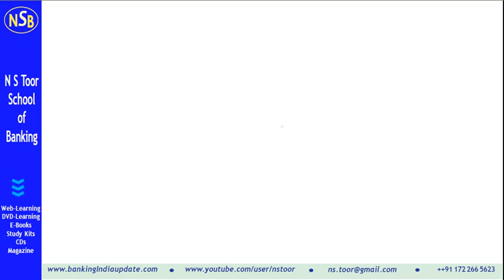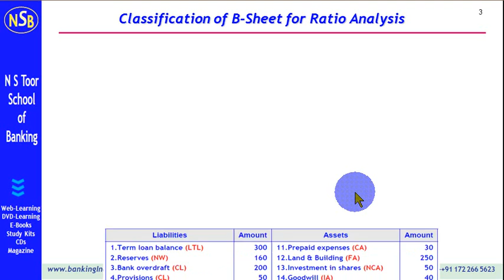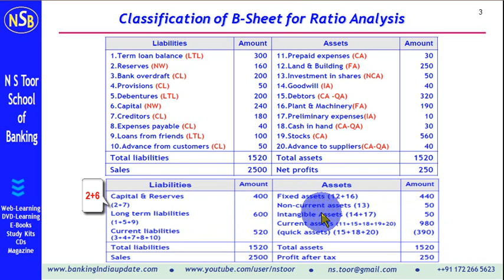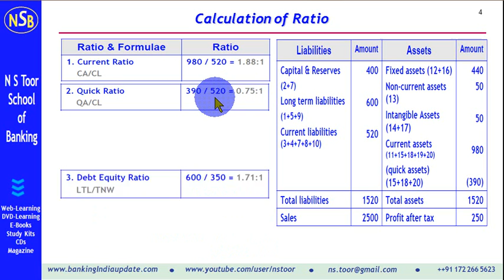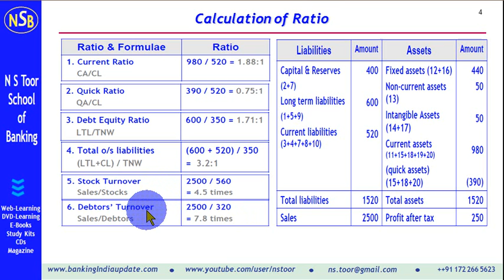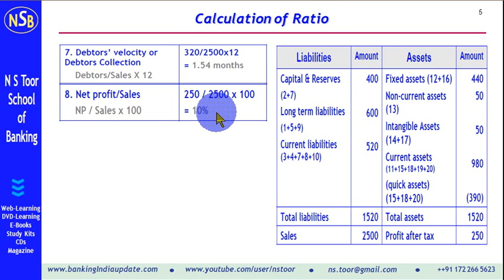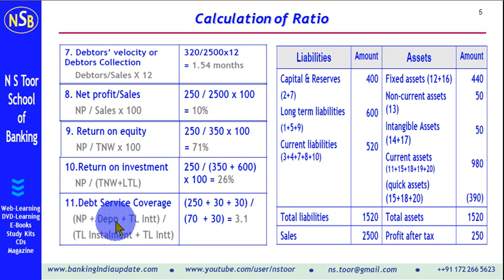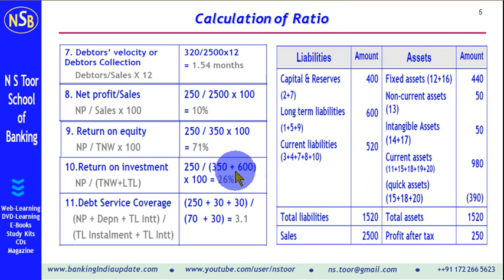Learn Financial Ratio Analysis in 15 minutes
This video helps you to learn Calculation of Financial Ratios with the help of practical example